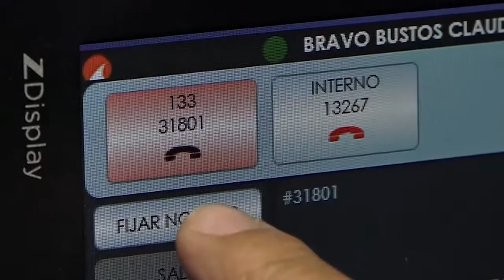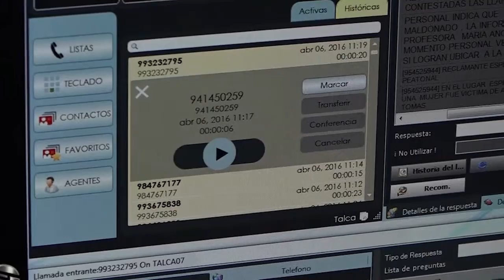CAMPAÑA EDUCATIVA CARABINEROS 133